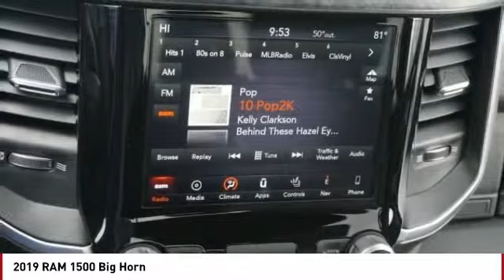2019 RAM 1500 Colorado Springs CO 7469T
2019 RAM 1500 Big Horn

Looking for the right Vehicle? Today could be your lucky day. this 2019 RAM 1500 could be yours.